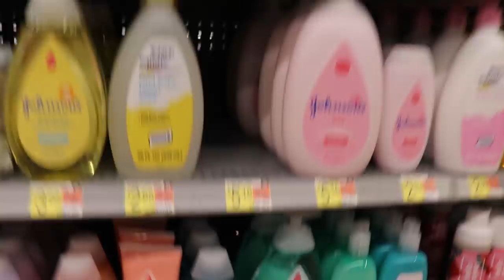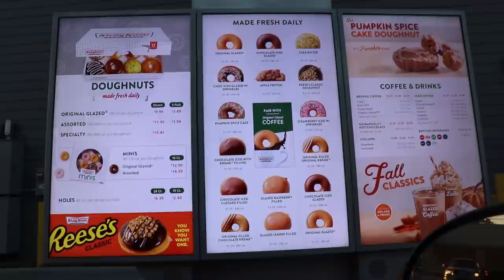BABY POWDER DONUT PRANK ON HUSBAND *Hilarious reaction*